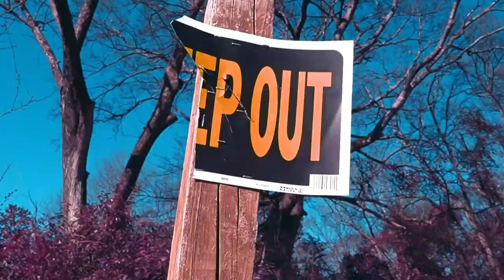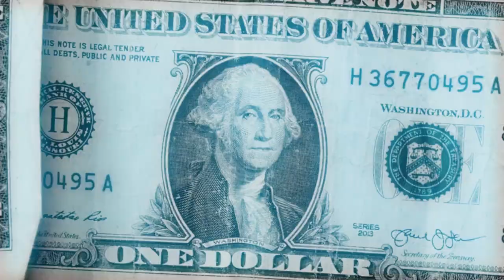BTH TAE - 3IG DAWG (Official Music Video) Shot By